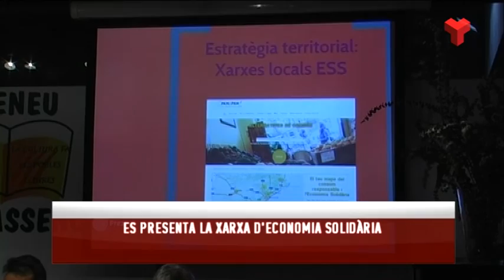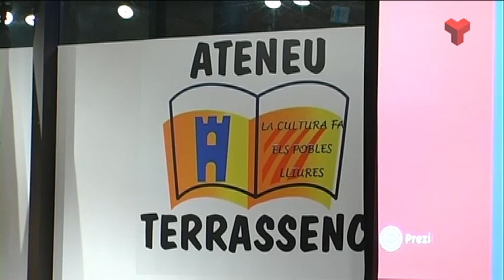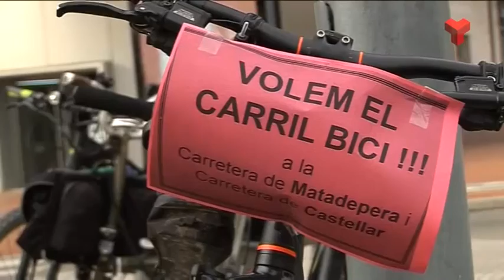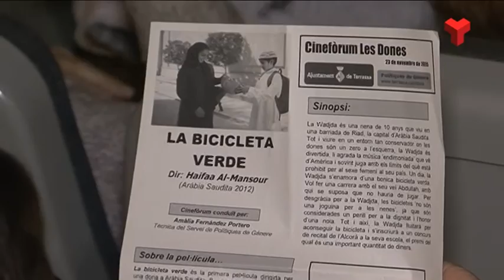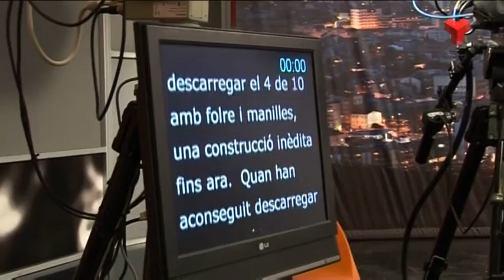Informatiu Tarda dimarts 24-11-2015 de Canal Terrassa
L'Informatiu Tarda de Canal Terrassa d'aquest dimarts 24 de novembre de 2015, presentat per Francesc Novell. Més informació a